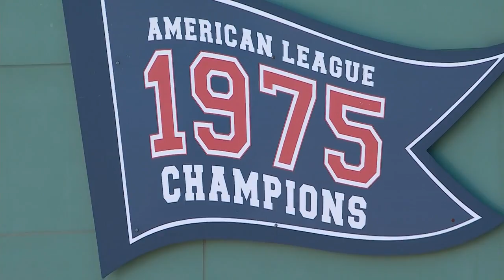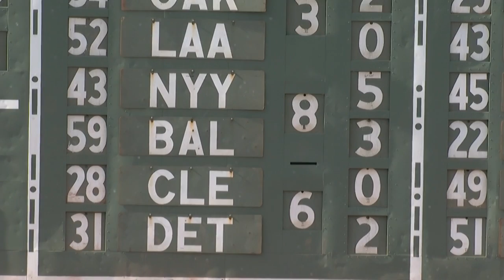TOR AT BOS - June 14, 2015